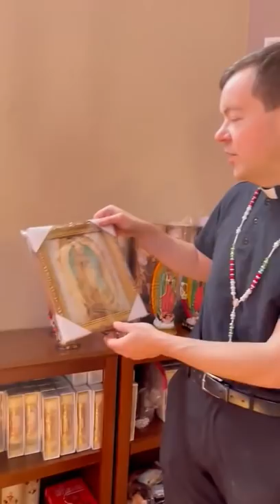Artículos para ayudarte a que crezca tu fè - Padre Adam Kotas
Hello hello 🔔 pues yo se lo mucho que a muchos de uds les urge tener todo lo bendecido y exorcizado y por eso estoy tan agradecido con Erick y Julissita en Las Vegas que tienen todo lo mío bendecido y exorcizado en su casa en Las Vegas!
Ellos hacen envíos por todo Estados Unidos! Miren el gran labor que están haciendo! No es necesario que vengas hasta donde estoy yo sino márqueles a Erick y Julissita y ellos telo mandan a domicilio!
Todo tienen. Si vives en Las Vegas- vaya con ellos porque todo lo tienen en su casa 2766 virgo drive Las Vegas Nevada 89156.

Para obtener información sobre cómo obtener los artículos y paquetes religiosos, vaya a este enlace.
El Padre Adam no puede responder a las solicitudes de estos artículos en Youtube o Facebook. Consulte el enlace para obtener información. Gracias.  Compártelo por favor!